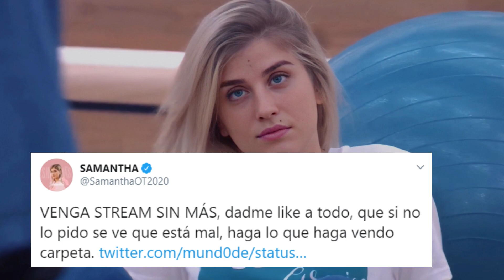¡NO puede más! Anaju, Eva, Samantha, Nia… Esta triunfita está HARTA de su carpeta en OT y ESTALLA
Las carpetas en cada edición de Operación Triunfo acaban siendo grandes protagonistas, convirtiéndose en uno de los principales motivos por los que se engancha la audiencia. Sin embargo, en muchas ocasiones, este tema puede acabar dando muchos dolores de cabeza a lxs protagonistas.